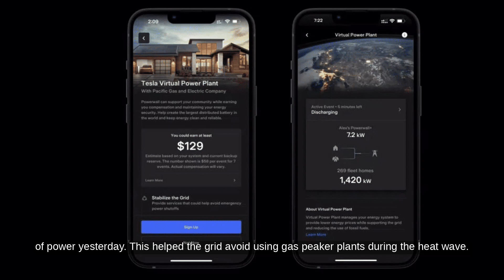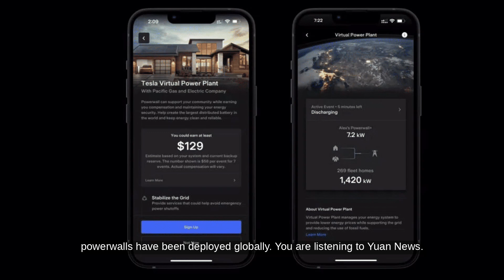Tesla California Virtual Power Plant Delivers 100MW to Aid the Grid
...Source Transcript: According to Electrek, Tesla's virtual power plant in California delivered 100 MW of power yesterday. This helped the grid avoid using gas peaker plants during the heat wave. Tesla's virtual power plants aggregate distributed energy systems, like rooftop solar and Powerwalls, to provide grid services.

In 2021, Tesla launched a VPP pilot program in California. Powerwall owners joined voluntarily without compensation. This proved the system's usefulness. Later, Tesla and PG&E launched the first official VPP through the Tesla app. Now, Powerwall owners get $2 per kWh contributed during emergency events.

The VPP has expanded to cover most of California, including Southern California Edison. Last night, Tesla's Powerwall fleet provided over 100 MW to the grid during an event. If the event lasted an hour, it would generate over $200,000 for Powerwall owners.

Tesla is scaling these programs as it deploys more Powerwalls. Over 600,000 Powerwalls have been deployed globally.